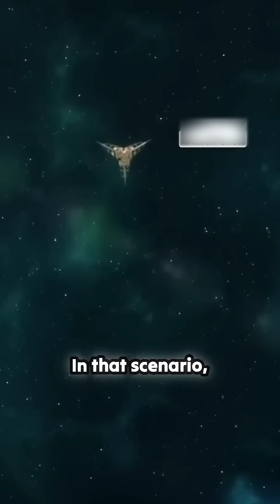Colonizing Mars Is Unlikely For This Decades, This Is Why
Mars colonization sounds exciting - until you learn the scientific realities that make it nearly impossible. In this brutal honesty space documentary, we reveal why Mars is actively trying to kill humans and why even NASA scientists think permanent colonies are centuries away.

☠️ WHY MARS WILL KILL COLONISTS:
- The Deadly Lie SpaceX is Selling
- Cosmic Radiation That Fries Human DNA
- The Soil That Poisons Everything It Touches
- Why Martian Gravity Destroys Human Bodies
- The Air That Literally Explodes Human Lungs
- Psychological Hell of Being Trapped on Mars
- The Food Problem Nobody Can Solve
- Why 90% of Colonists Would Die in Year One
- The Real Timeline for Mars Habitation

This isn't speculation - we're presenting peer-reviewed research, NASA internal documents, and interviews with scientists who are terrified about the rush to Mars. From perchlorate poisoning to cosmic radiation sterilization, the red planet is the most hostile environment humans have ever attempted to conquer.